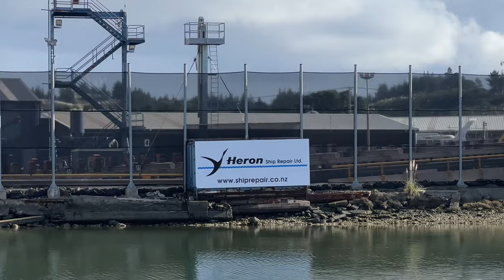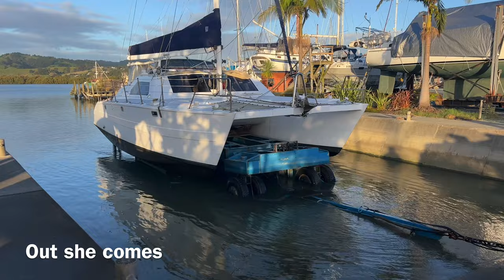NORSAND Boat Yard, Whangarei - Hauling out a Catamaran - SV CATMANTOO 2023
CATMANTOO is hauled out for her winter maintenance.

I’ve put together a journey form the ocean, up Whangārei Harbour, into the Hatea River passing the marine businesses and up to NORSAND.
Catamarans are hauled with a hydraulic trailer under the bridge deck. Monohulls on individual cradles, there is also a marine railway for larger boats.  The yard staff are fantastic.

Hopefully someone will find this useful.